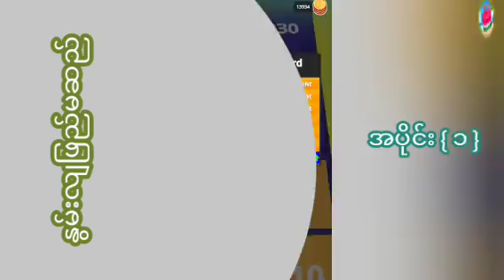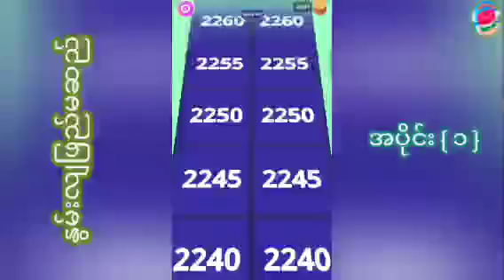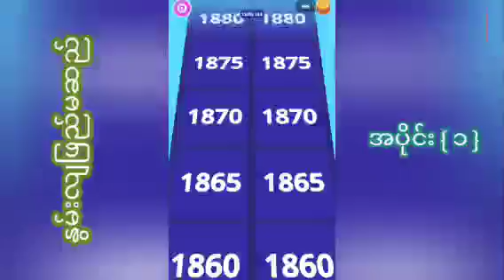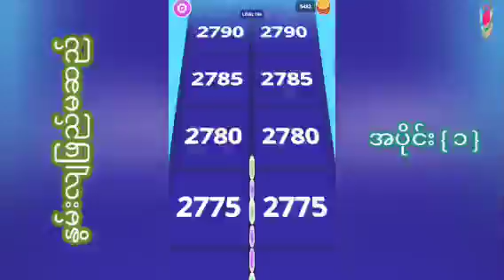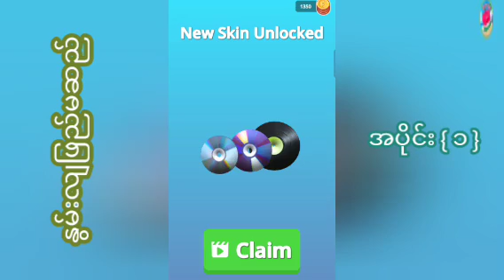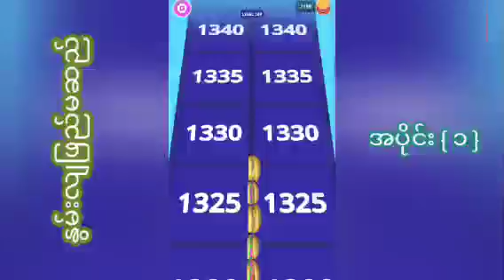နွမ်းလျဖြည်မဆည် အပိုင်း { ၁ } စာရေးသူ-မဟူရာ{လှိုင်ကော်} Money Rush in All Level NewHighscore